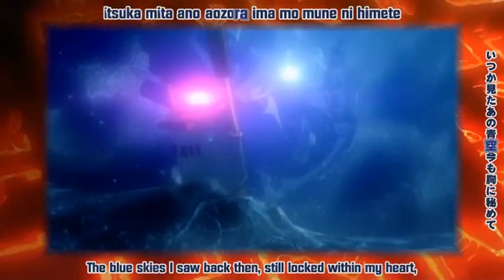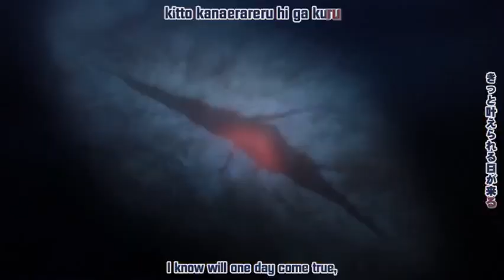「時空を超えて」 Toki wo Koete (opening song)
This is the OP song of "Kiss Dum: Engage Planet" (キスダム ENGAGE planet) anime (episode 02 to 21)

「時空を超えて」 Toki wo Koete

By II MIX⊿DELTA
Sub/karaoke by [Mendoi] fansub